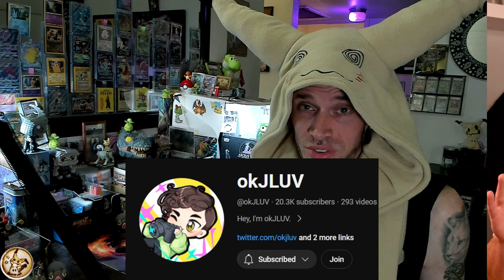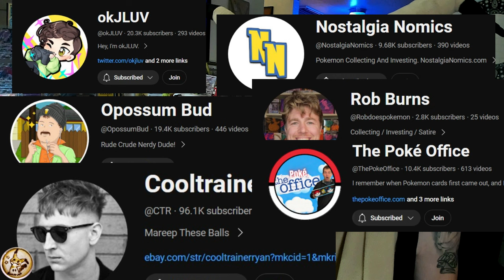okJLUV / CTR / Opossum Bud VS. THE POKÉMON CABAL! - INVESTMENT ADVICE?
✨In this video I react to the Pokémon Investor Bro Livestream of the Century! Please go Like @okJLUV Livestream, give him a sub and go check out all these Pokémon content creators featured in this video: